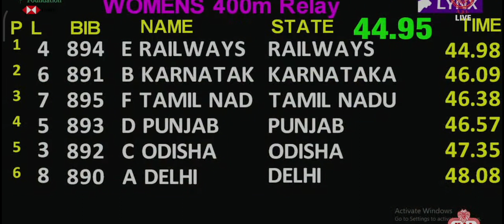4×100Mt.Relay 61st National Open Athletics championships 2022/Benglore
@Johny FamilyShow  @Neeraj Chopra  @Neeraj Madhav  @Technology Gyan  @Athletics Federation of India  @A2 The Real Hero  @ARN Sports  @Ankit samsung  @Aaj Tak  @Zee Music Company  @Zee News  @Thairath Online  @علي عذاب - Ali athab  @World Athletics  @I AM ATHLETE  @Athletic Interest  @ATHENA Gaming  @Gyan Gamingㅤ  @Tech Champion Support  @Tech Trench  @Tech Kill  @Guru bhagti  @T-Series Bhakti Sagar  @Bhajan India  @T shiries  @Power Volleyball  @Narendra Modi  @Aditya Movies  @The Daily Show with Trevor Noah